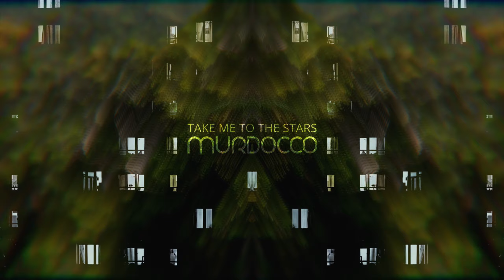Take me to the stars - Murdocco (official video)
Written, produced and performed by @Murdocco 2021
Mixed and mastered by Manuel Scara Scaramuzzino
Video by Robert Chandler

“Take me to the stars “ is a wish upon a star ⭐️
Electronic samba beats, with dark and dirty bass-lines and wishful vocal harmonies.✨

Originally from Uruguay, Murdocco is a London based singer-songwriter, her original productions are a fusion of live instruments and electronica, with her velvety and sultry tones, her songs allude to personal experiences where she transmits deep emotions, immersing you into her world.